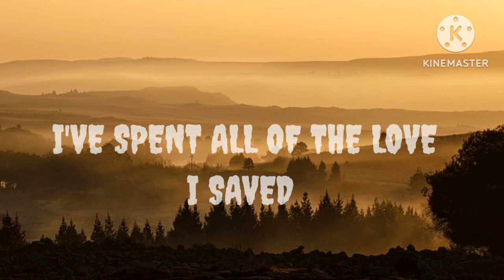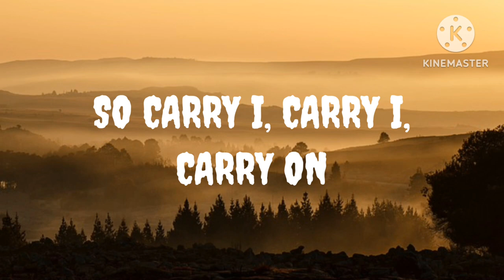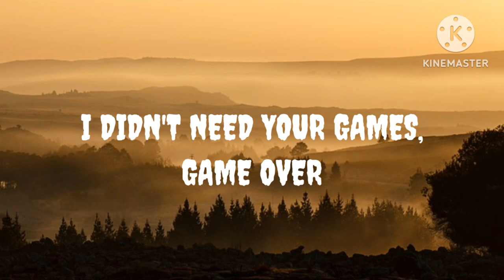Duncan Laurence - Arcade (Lyrics) ft.FLETCHER||music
Duncan Laurence - Arcade (Lyrics) ft.
FLETCHER
this song is very sad and heart touch
I like arcade song and if you like it this song so comment me
I hope you are fine